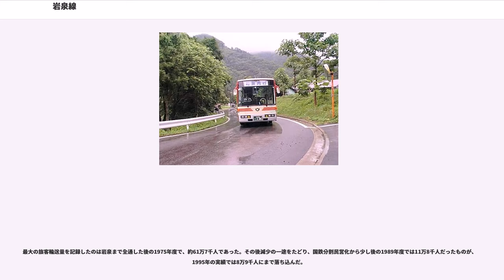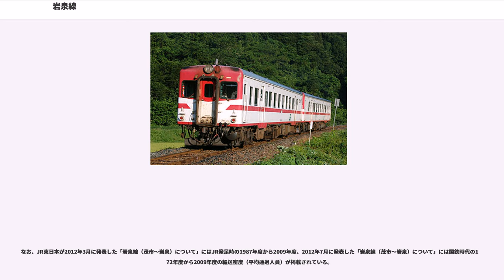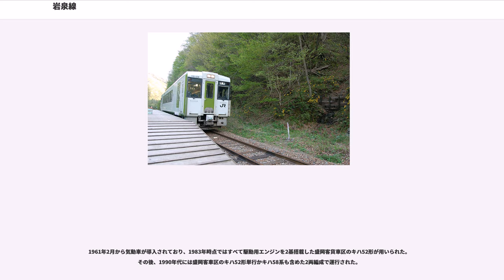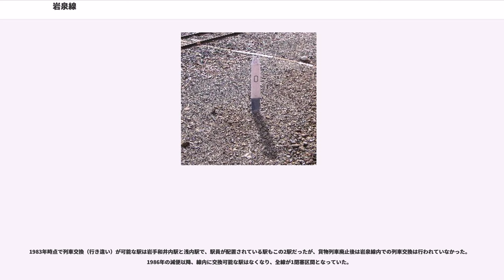岩泉線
岩泉線（いわいずみせん）は、かつて岩手県宮古市の茂市駅と同県下閉伊郡岩泉町にある岩泉駅を結んでいた東日本旅客鉄道（JR東日本）の鉄道路線（地方交通線）である。

茂市駅で山田線から分岐していた、第二次世界大戦中に耐火煉瓦の原料となる耐火粘土の輸送のために建設された路線で、日本国有鉄道（国鉄）時代に特定地方交通線第2次廃止対象線区に選ばれていたが、並行する道路が整備されていなかったため、代替道路未整備を理由に名松線とともに廃止対象から除外された。2010年7月31日に発生した土砂崩れによる脱線事故のため、以来全線で運休になっていたが、2012年3月30日にJR東日本は鉄道での復旧を断念し、バスによって輸送を継続したいという方針を発表し、2013年11月8日に廃止届が提出され、2014年4月1日に廃止された。

岩泉線の歴史は、1922年に公布された改正鉄道敷設法の別表第8項に掲げる予定線として「岩手県小鳥谷ヨリ葛巻ヲ経テ袰野付近ニ至ル鉄道及落合付近ヨリ分岐シテ茂市ニ至ル鉄道」と規定されたものに端を発する。この予定線は、袰野で三陸海岸沿いに走る別の予定線「岩手県久慈ヨリ小本ヲ経テ宮古ニ至ル鉄道」（別表第6項）に接続するものであった。

この予定線は直ちに建設に着手される見込みはなかったが、第二次世界大戦に入ると、小本川上流で耐火煉瓦の原料となる耐火粘土が採掘されることから、これを輸送する路線として山田線茂市駅から浅内駅に至る鉄道路線が着工されることになった。

この路線は小本線と称し、まず1942年6月25日に茂市駅から岩手和井内駅までの区間が開業した。次いで岩手和井内駅から押角駅までの区間も1944年7月20日に開業したが、この時点では岩手和井内駅以遠の区間は貨物輸送のみであった。その先も浅内駅までの延長工事が進められていたが、第二次世界大戦中には開通せず、耐火粘土は索道によって押角駅まで運ばれていた。また、木材輸送も行われていた。

終戦後も工事は継続され、押角トンネルが貫通した出口に宇津野駅を設け、1947年11月25日に押角駅から宇津野駅までの区間も開業、これと同時に岩手和井内駅から宇津野駅までの旅客営業も開始している。ここで工事はいったん中断されるが、国鉄が1952年から着工を開始した24線区の新線建設に宇津野駅から浅内駅までの区間も含まれており、1957年5月16日に浅内駅までが開業、同時に宇津野駅は廃止された。
ここで計画されていた区間は完成したことになったが、岩泉町は「町の中心まで鉄道が来ないと意味がない」として、猛烈な建設運動を展開したという。この結果、1961年5月には浅内駅から小本駅（現在の岩泉小本駅）までの区間が調査線に指定され、1962年3月には工事線に指定された。その後、1968年1月から日本鉄道建設公団によって浅内駅から岩泉駅までの区間が着工となり、1972年2月6日に岩泉駅までの区間が開業、これと同時に路線名称を岩泉線に改称した。延伸区間は旅客扱い（手荷物・小荷物扱いを含む）のみで、貨物営業はそれまでと同様に浅内駅までであった。

岩泉駅までの延伸が行われた後、観光客の増加により利用者数は一時増加したものの、1975年以降の輸送実績は毎年低落傾向となった。

1980年に国鉄再建法が成立すると、沿線自治体や住民は岩泉線の存続や小本駅までの区間の早期着工を求める運動を行ったが、岩泉線の輸送密度は特定地方交通線の選定基準であった1977年度から1979年度までで平均667人/日しかなかったため、1982年には第2次特定地方交通線に選定された。

これを受けて、岩手県・新里村・岩泉町では並行道路である国道340号がバス代替道路として適当かを検証するため、国鉄バスをチャーターして試走することになった。沿線住民の団体ではさらにバス4台をチャーターしてこの検証に加わったため、1982年12月24日に行われた試走はバス5台と数台の乗用車で構成された大掛かりなものとなった。当時の国道340号は幅4m以下の未改良区間が続いており、トラックとのすれ違いに苦労したという。この結果から、地元自治体は「バス転換はできない」と主張したが、国鉄側は「代替道路として十分対応できると再確認した」と主張、意見が対立することになった。
岩手県では、1983年3月15日付けで運輸大臣宛に岩泉線廃止反対の意見書を提出した。その後、運輸省でも国道340号の現地調査を行...